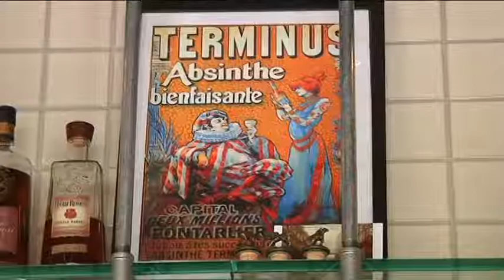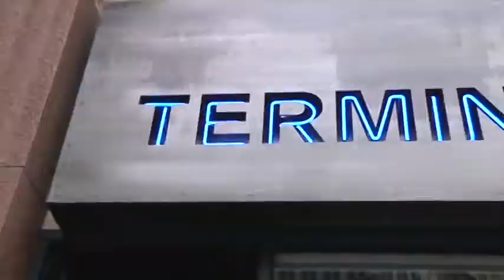Dine and Dish: Café Terminus